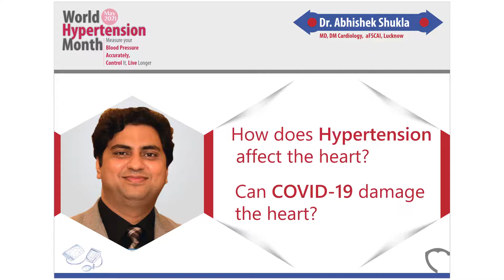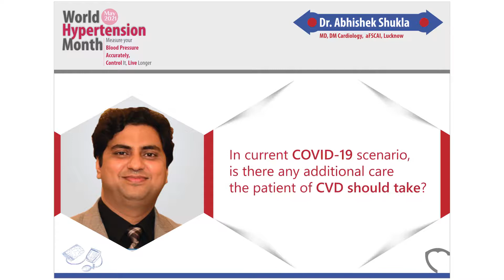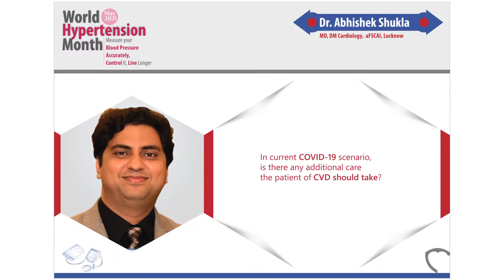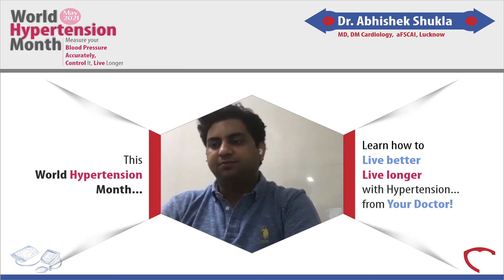Dr. Abhishek Shukla message on World Hypertension Day "Check your blood pressure regularly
Dr. Abhishek Shukla's message on World Hypertension Day "Check your blood pressure regularly. This year’s theme is ‘Measure your BP accurately, Control it and live longer.
The theme is chosen because of the dire need of an early diagnosis at 2 stages; diagnosis for the first time and diagnosis of uncontrolled hypertension, despite the medicines.
Reach out to your nearby Cardiologist. Learn how to live better
live long healthy life. To make India Heart Healthy Dil Se Dil Tak Healthy
To know more about How to keep your Heart Healthy Join the initiative
Follow our Page on Facebook Dil Se Dil Tak Healthy Heart
For Videos Youtube channel Dil Se Dil Tak Healthy heart